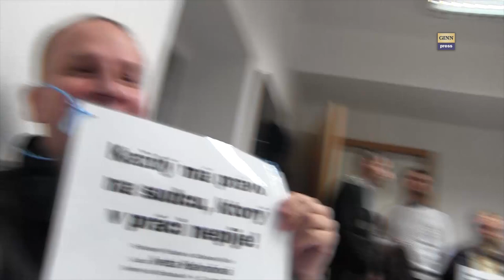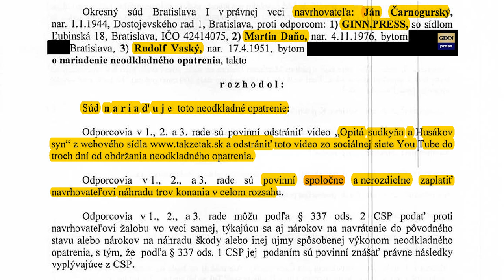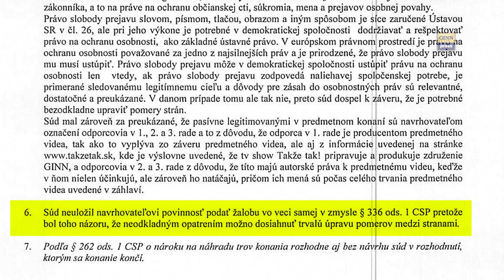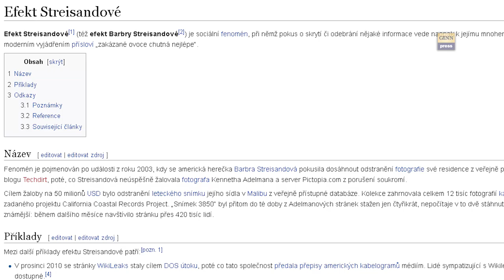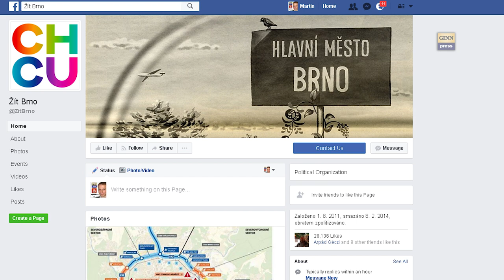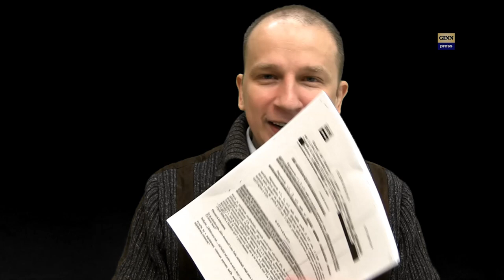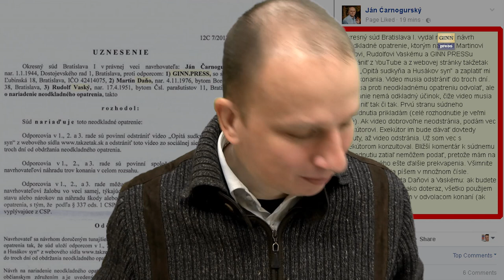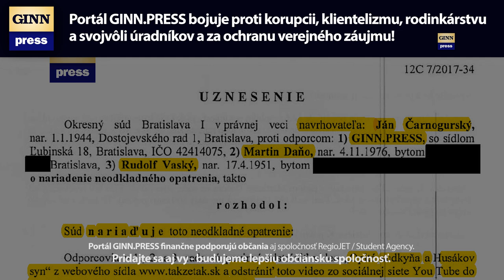Rytierska čest syna Husáka, efekt Streisand a pomätený Čarnogurský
V piatok 24. Februára 2017 doručil Okresný súd Bratislava (sudkyňa Beata Bizońová) príkaz na vymazanie videa z Youtube: Opitá sudkyňa a Husákov syn. Začala tak cenzúra a silný boj proti satire (ktorá je neraz pravdivá:-) ). Rekordný rozsudok, ktorý sa navždy zapíše do dejín Slovenska - musíme vraj vymazať reláciu Takže tak! Rozsudok v prospech Jána Čarnogurského, ktorý má 42 strán!!! vydala sudkyňa OSBA1 Beáta Bizoňová za rekoredných 6 dní! (určite to zlepší štatistiku rýchlosti súdnych konaní) Takže tak​! Čarnogurskému sa nepáčilo, že dostal otázku, či je Husákov syn a že jeho rodina sa obohatila na židoch, kde jeho otec Pavol vydával príkazy na ich zabíjanie. Štát nám dal tri dni na vymazanie časti 3.2 relácie Takže tak! Opitá sudkyňa a Husákov syn! :-) Ako hovorí klasik: "Najlepšie spoznáme človeka podľa vtipu, ktorý ho pohoršil. " p.s. Ďakujeme sudkyni Beate Bizoňovej za tento unikát, už medzitým prišli aj informácie aj o nej :-) p.s. 2: Kto ste z právnickej obce, posielajte svoje postrehy sem alebo na - na podanie odvolania mame 15 dni, možno nám pomôže aj váš odborný názor.
Relácia, ktorá súd prikázal do 3 dní vymazať je tu: Takže tak! časť 3.2 z 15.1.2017
Dňa 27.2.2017 politik na svojom FB napísal:
Okresný súd Bratislava I. vydal na môj návrh neodkladné opatrenie, ktorým nariadil Martinovi Daňovi, Rudolfovi Vaskému a GINN PRESSu odstrániť z YouTube a z webovej stránky takžetak video „Opitá sudkyňa a Husákov syn“ a zaplatiť mi trovy konania. Video musia odstrániť do troch dní. Môžu sa proti neodkladnému opatreniu odvolať, ale odvolanie nemá odkladný účinok, čiže video musia odstrániť tak či tak. Prvú stranu súdneho rozhodnutia prikladám (celé rozhodnutie je veľmi dlhé). Ak video dobrovoľne neodstránia, podám vec exekútorovi. Exekútor im bude dávať dovtedy pokuty, až video odstránia. Už som vec s exekútorom konzultoval. Bližší komentár k súdnemu rozhodnutiu zatiaľ nemôžem podať, pretože mám na Daňa a Vaského ešte ďalšie prekvapenia. Všimnite si, že prekvapenia píšem v množnom čísle.
Na záver právna rada Daňovi a Vaskému: ak budete vystupovať proti mne ako doteraz, všetko použijem ako argument proti vám v odvolacom konaní (ak podáte odvolanie).
Veď čoho si nevšímaš, pominie. Ak sa rozčuľuješ, zdá sa, že to uznávaš za pravdu. Cornelius Tacitus, historik, právnik, senátor a antický dejepisec, * asi 55 – asi 117
Osoby: Ján Čarnogurský, Rudolf Vaský, Beata Bizoňová, Arthur Schopnehauer, Martin Daňo
Ďalšie kľúčové slová: megalodon, gorila, nakrúcanie, politika, vláda, parlament, SMER-SD, demokracia, totalita, smrť, genocída, národ, Panasonic HX-A500, Panasonic HC-WX979, effect streisant,